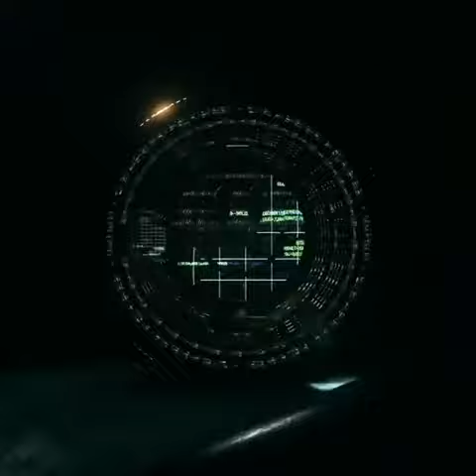Space Token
NIFTY GATEWAY